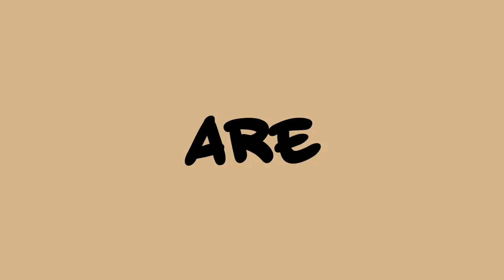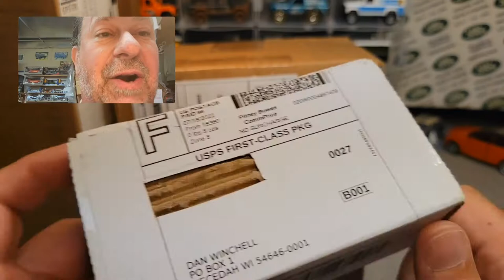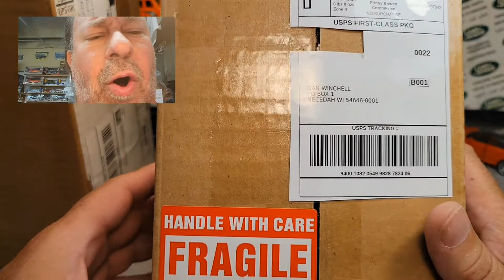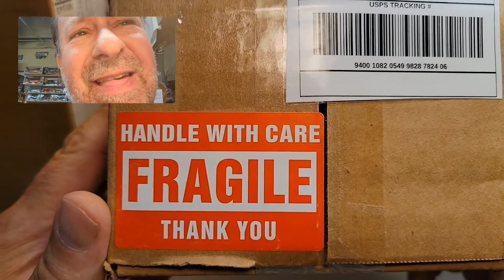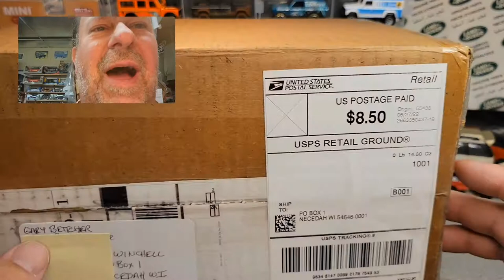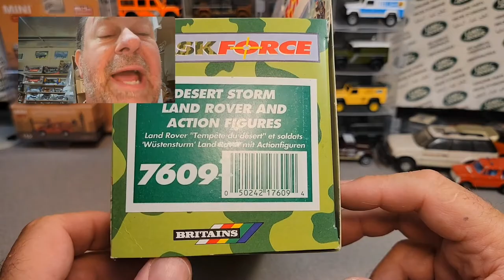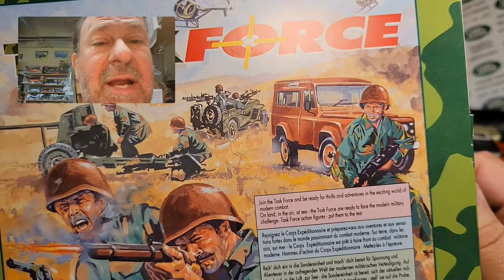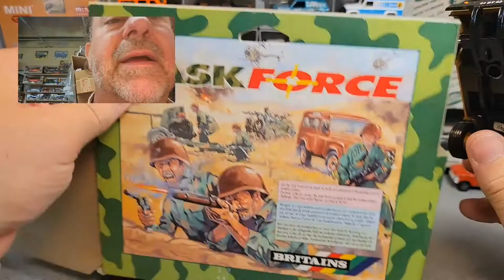Rover Land Unboxing Saturday!! cool stuff Menard!!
Rover Land
                      Unboxing Saturday!!

Some cool stuff from Gary B., Too!
Thank you Gary B. from Minnesota!

My Address:
Dan Winchell